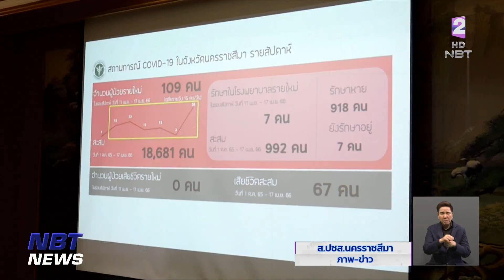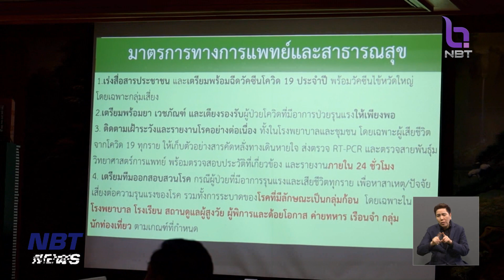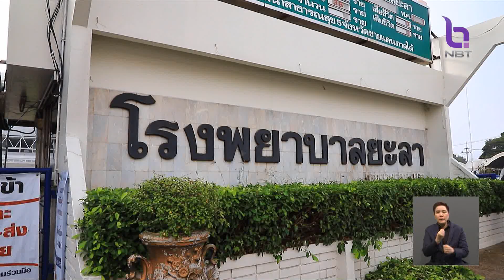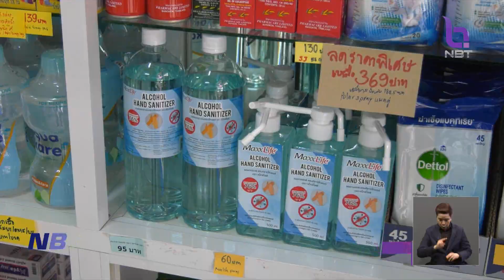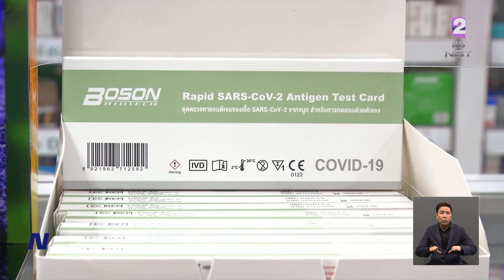หลายจังหวัดยกระดับควบคุมโควิด-19 หลังสงกรานต์ ข่าวค่ำ วันที่ 19 เมษายน 2566 NBT2HD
หลายจังหวัดยกระดับควบคุมโควิด-19 หลังสงกรานต์ หลังมีแนวโน้มพบผู้ติดเชื้อเพิ่ม ขณะที่ยอดขายชุดตรวจATK ก็เพิ่มขึ้นตามไปด้วย